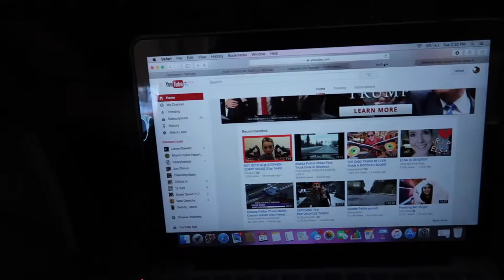WHY YOU HOLDING THE DOG LIKE A BABY?!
Vlog 9.27.16 another day with us everybody that is new to our channel please check out our other videos and subscribe we post everyday and love making these videos thank you all